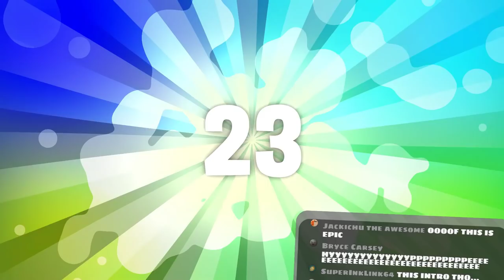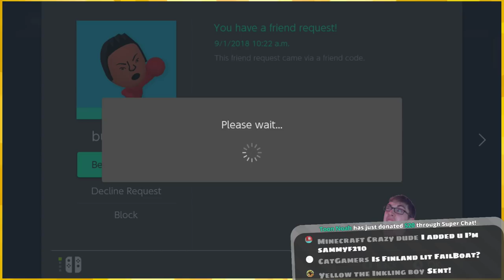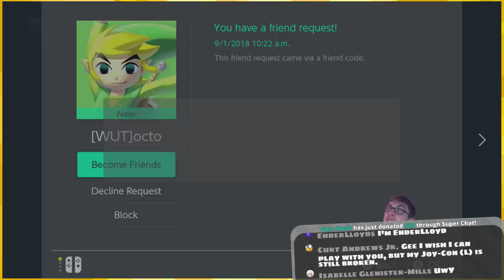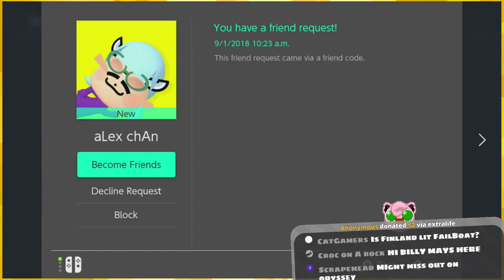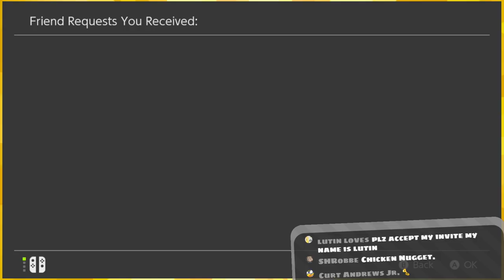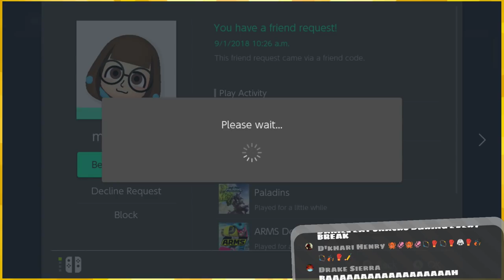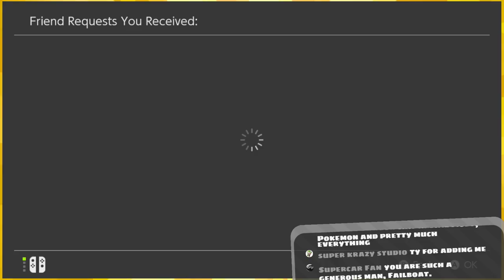The 2nd 12 Hour Charity Stream「Splatoon 2 🦑」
Welcome to the Charity Stream everyone! Together we raised over $1,200 for Extra Life and the UVM Children's Hospital.

:D